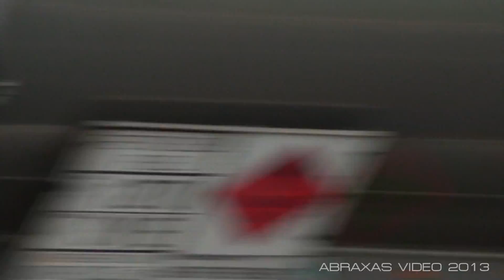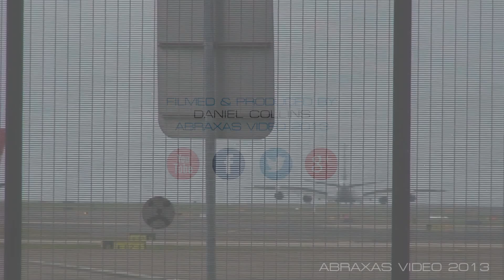China Southern A380-841 [B-6140] - Arrival at Sydney - 26 November 2013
View in 1080HD!

A China Southern A380 [B-6140] arrives at Sydney as CZ325 from Guangzhou.

This is the first capture of a China Southern A380 for the channel as the airline upgauged this frequency from A330-300's. China Southern has become the fourth operator of the type, even if only on a seasonal basis, following Singapore Airlines, Qantas and Emirates.

What is interesting is that this day - Tuesday, 26 November 2013 was supposed to see the first arrival of Malaysia Airlines' A380 operations to Sydney. But they changed that decision. I took the day off work to capture the event. So, getting this China Southern is a consolation prize it seems!

Operator: China Southern
Aircraft: Airbus A380-841, B-6140
Flight: CZ 325, Guangzhou - Sydney
Location: Qantas Drive
Date: 26 November 2013
Camera: Sony Handycam HDR-SR5
Motion: Velbon CX-586
Editing Suite: Adobe Premiere Pro CC
Copyright: Abraxas Video, Daniel Collins 2013